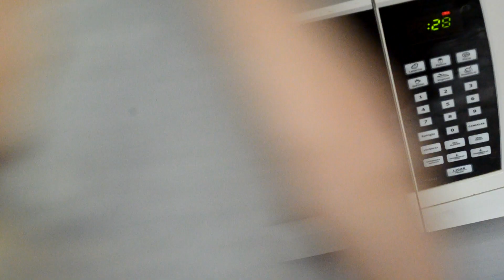RECEITA: KINDER OVO FIT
❤ Sua amiga está de dieta e você gostaria de fazer uma surpresa para ela nesta páscoa? Que tal preparar um ovo inspirado no Kinder Ovo, porém com surpresa muito saudável! Esta é uma boa ideia para presentear várias pessoas, sem gastar muito.

Caixa Postal 110 | cep:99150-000 | Marau / RS